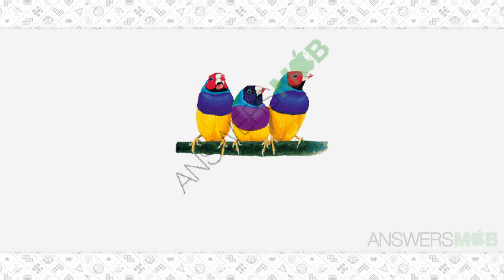IconMania: Movie & Icon Quiz Level Level 18 - 41 - AnswersMob.com